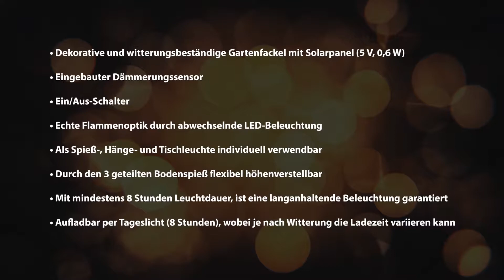joyvi Beispielvideo Müller Licht LED Gartenfackel